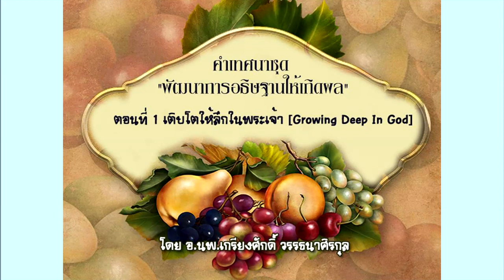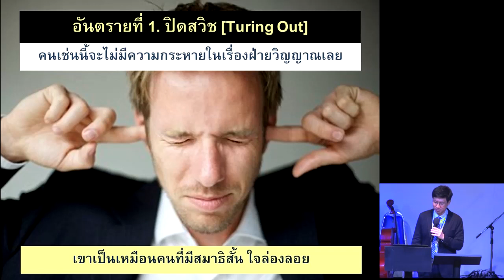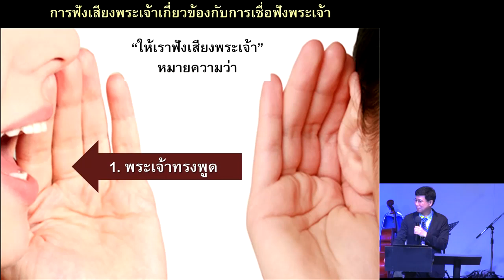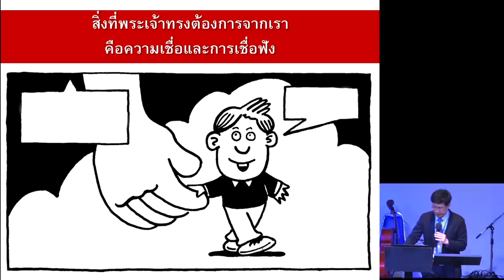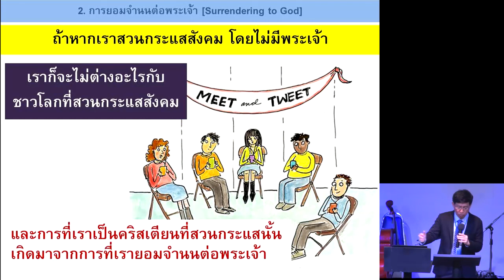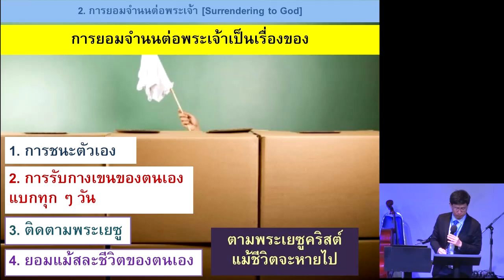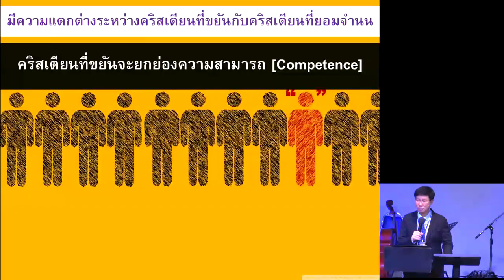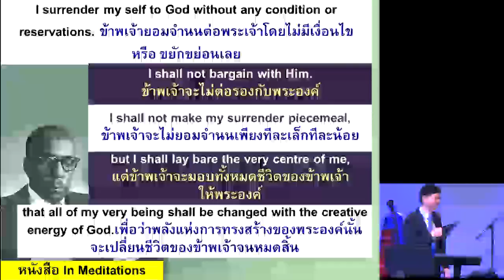พัฒนาการอธิษฐาน 1 ลึกในพระเจ้า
คำเทศนาชุด “พัฒนาการอธิษฐานให้เกิดผล”
ตอนที่ 1 เติบโตให้ลึกในพระเจ้า [Growing Deep In God]